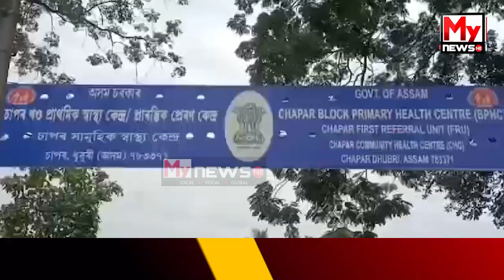🔴পথ দুৰ্ঘটনাক কেন্দ্ৰ কৰি প্ৰচণ্ড মাৰপিট